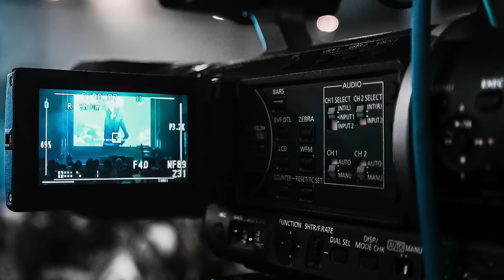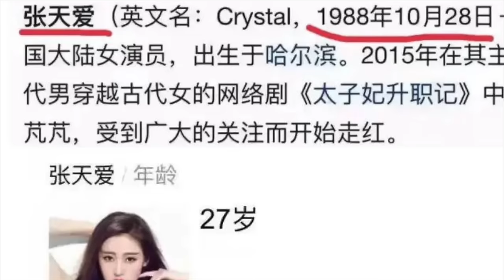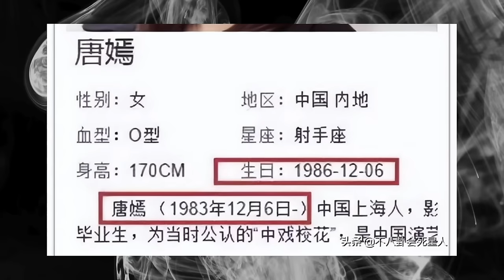8 Dark Truths About The Chinese Drama Industry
The Chinese entertainment industry is full of problematic things that happen behind the scenes. Let’s take a look at the evil lurking in the shadows.